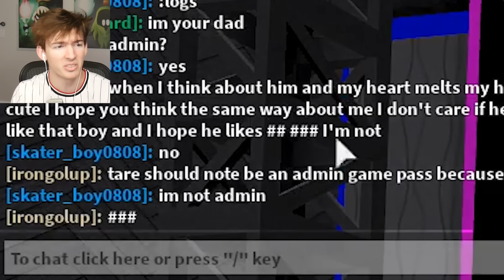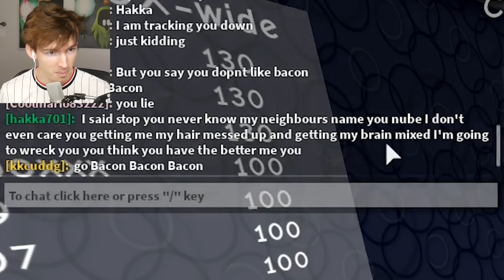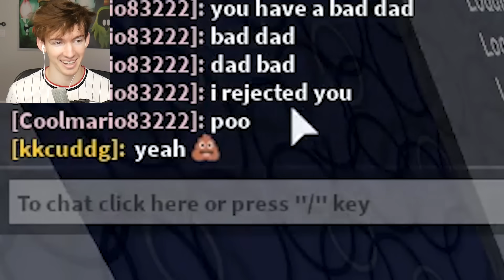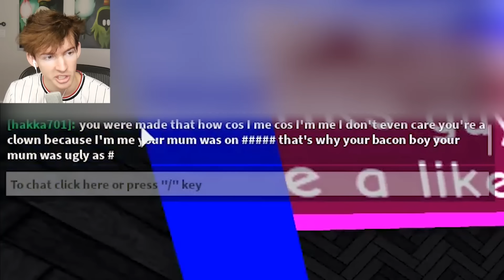Roblox NOOB confessed her love for me... IN FRONT OF EVERYONE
today on roblox rap battles a lot of really weird things happen LOL.